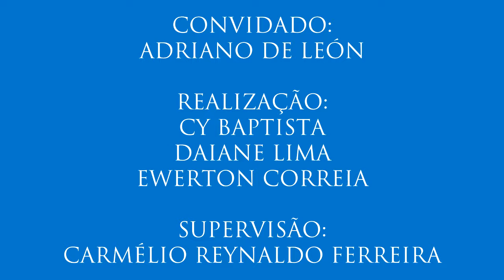IV Colóquio de Diversidade Sexual, com Adriano de León - 6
6- Sexo e Criminologia
O professor Adriano de León é coordenador do projeto de pesquisa Sexo e Criminologia. Ele explica os principais desafios do projeto, por exemplo, o acesso às informações de homicídios em João Pessoa.
- Sexto vídeo do colóquio realizado para a disciplina Jornalismo e Cidadania com o professor Adriano de León (do Programa de Pós-Graduação em Sociologia da Universidade Federal da Paraíba) no dia 2 de maio de 2016. Organização de Cy Baptista, Daiane Lima e Ewerton Correia. Supervisão: Carmélio Reynaldo Ferreira.